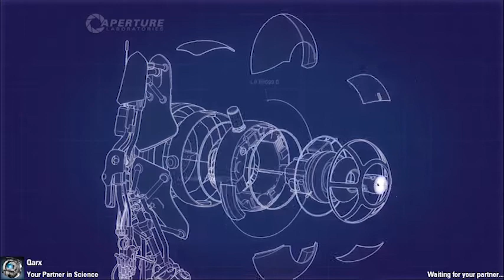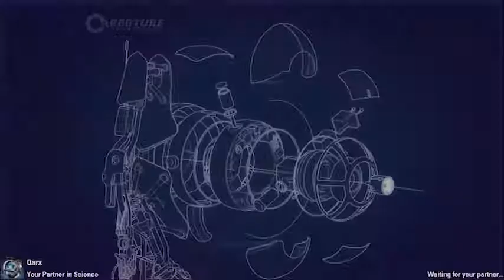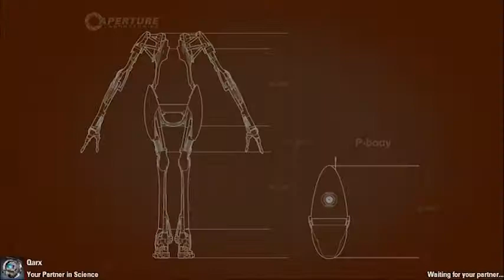Portal-op Episode 1 feat Qarx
Portal 2 co-op mode with me and Qarx going through Chamber 1.